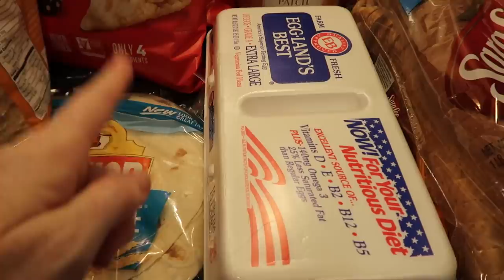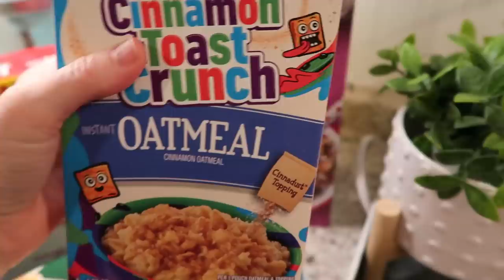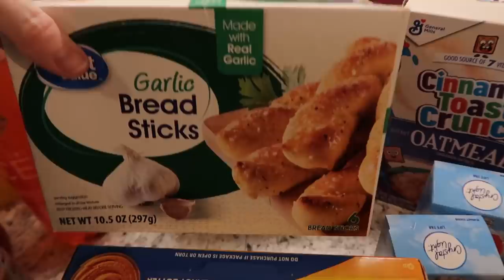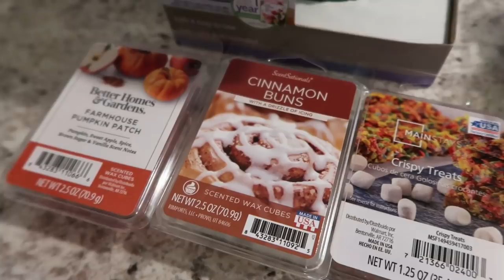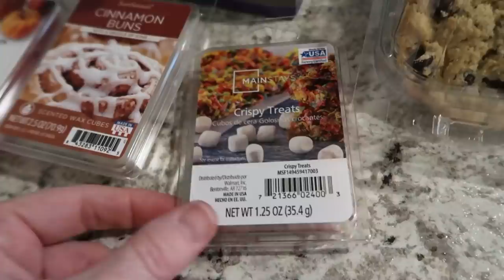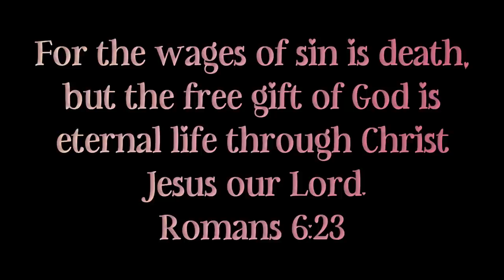VLOGTOBER DAY 1 / SUNDAY RESET, CLEANING MOTIVATION + GROCERY HAUL AND MEAL PLAN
Wax warmer:

My Vacuum:

Friend Mail:
Arika Dorsett